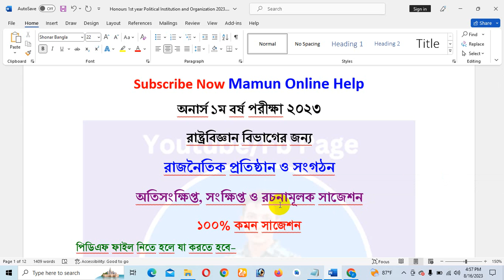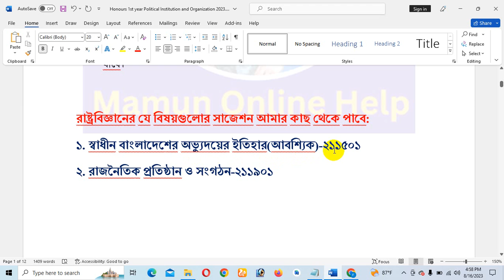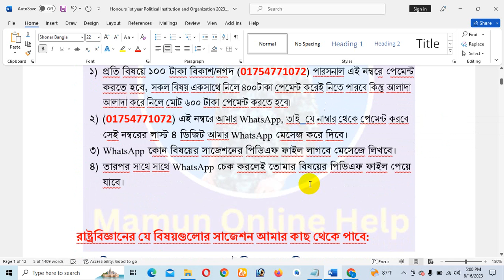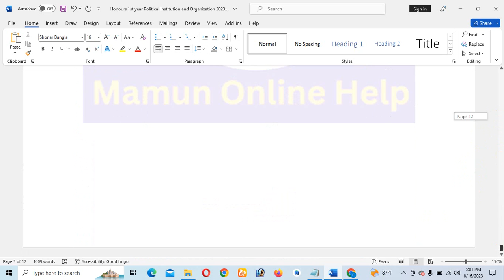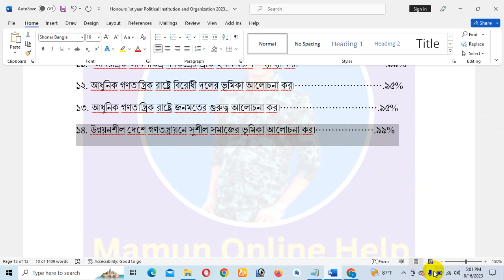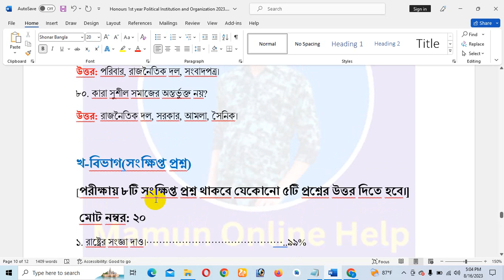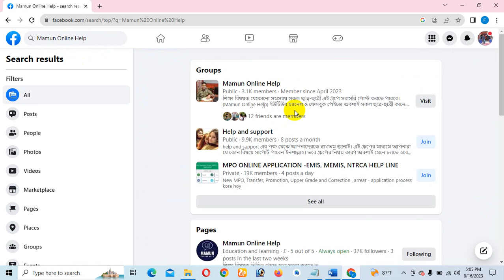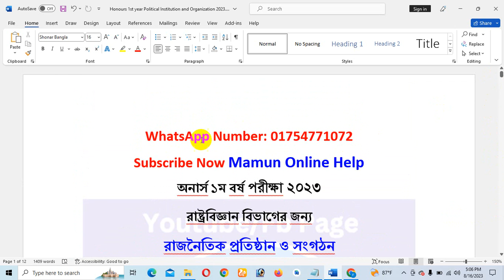অনার্স ১ম বর্ষ পরীক্ষার রাজনৈতিক প্রতিষ্ঠান ও সংগঠন সাজেশন ২০২৩ || Honours 1st Year Exam Suggestion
অনার্স ১ম বর্ষের রাজনৈতিক প্রতিষ্ঠান ও সংগঠন সাজেশন ২০২৩
Honours 1st year exam suggestion 2023
অনার্স ১ম বর্ষের রাজনৈতিক প্রতিষ্ঠান ও সংগঠন অতিসংক্ষিপ্ত সংক্ষিপ্ত ও রচনামূলক সাজেশন ২০২৩
অনার্স ১ম বর্ষের সাজেশন ২০২৩
Honours 1st year political institution and organization suggestion 2023
অনার্স ১ম বর্ষের ১০০% কমন সাজেশন ২০২৩
honours 1st year exam suggestion update 2023
political science honours 1st year suggestion 2023,